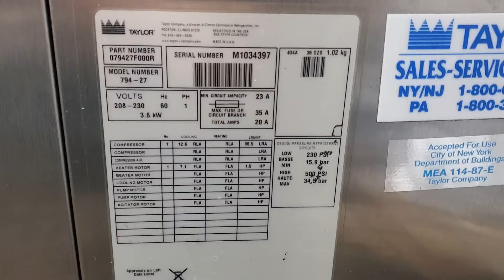794 m1034397 single phase air cooled soft serve ice cream machine mix test